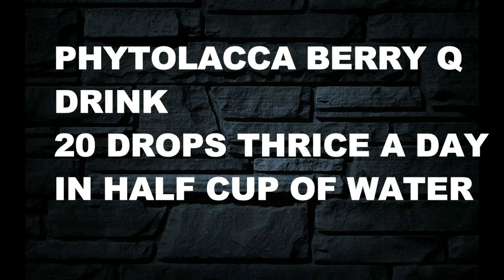Fat Loss Naturally- हाथ,पैर,कमर,पेट की चर्बी से परेशान हैं तो इसका रस पीना शुरू करें।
zeera water , haldi water,